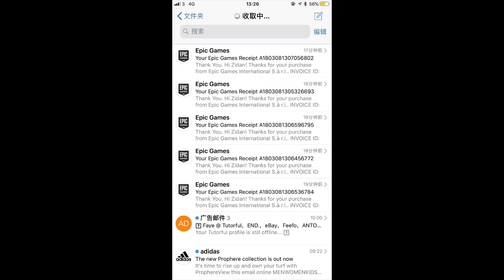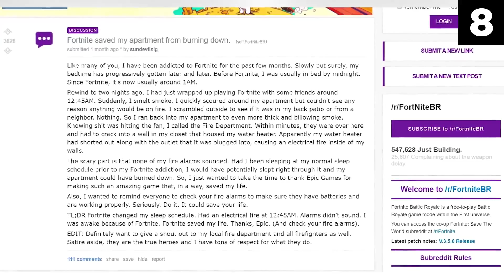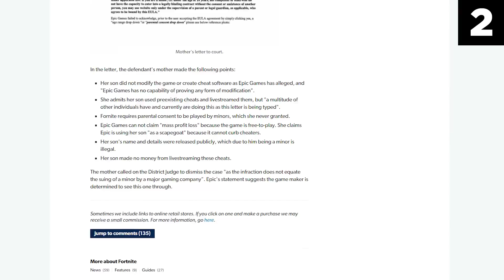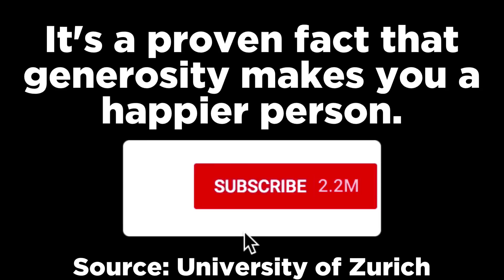Top 15 Most Scary Fortnite Stories Found Online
We Upload The Newest & Best Fortnite Videos From Around The Internet Every Single Day!